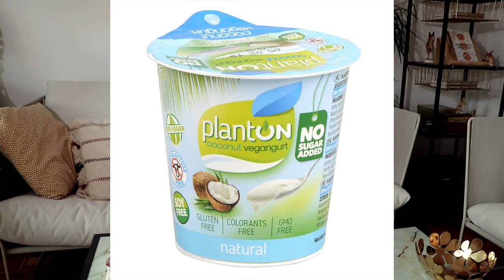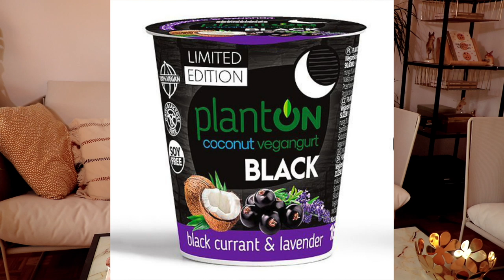TEST SMAKU: wegańska śmietana, nowe jogurty Planton i VegUp Bio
Dziś przetestowałam dla Was nowe smaku jogurtów Planton, wegańską śmietanę Planton oraz zupełnie nowe jogurty BIO : VegUp Bio bez dodatku cukru!

Dajcie znać w komentarzach, czy również niesamowicie kochacie jogurty kokosowe oraz czy będziecie polować na te nowości :)

SKŁADY PRODUKTÓW:

PlantOn WHITE aloe vera i liczi: mleczko kokosowe, cukier, mąka z tapioki, Aloe Vera, skrobia, przecier liczi z koncentratu, białka bobu, aromat naturalny, sok z cytryny z zagęszczonego soku, wegańskie kultury bakterii jogurtowych.

PlantOn BLACK czarna porzeczka i lawenda: mleczko kokosowe, cukier, przecier z czarnej porzeczki, mąka z tapioki, skrobia, białka bobu, barwnik: węgiel roślinny, aromat naturalny czarnej porzeczki wraz z innymi naturalnymi aromatami, olejek lawendowy, wegańskie kultury bakterii.

Śmietana CREAMO - mleczko kokosowe, tłuszcz kokosowy, mąka tapiokowa, białka bobu, substancja zagęszczająca: pektyny, wegańskie kultury bakterii

VegUp Natural: mleczko kokosowe BIO, skrobia BIO, mączka chleba świętojańskiego BIO, wegańskie kultury bakterii jogurtowych

VegUP porzeczka-jagoda:mleczko kokosowe BIO,syrop z agaway BIO, jagoda BIO, czarna porzeczka BIO, skrobia BIO, zagęszczony sok z białych winogron BIO, naturalny aromat BIO, zagęszczony sok cytrynowy BIO, wegańskie kultury bakterii jogurtowych

VegUP Mango Alphonso: mleczko kokosowe BIO, Mango Alphonso BIO,syrop z agaway BIO,skrobia BIO,zagęszczony sok z białych winogron BIO, naturalny aromat BIO, zagęszczony sok cytrynowy BIO, wegańskie kultury bakterii jogurtowych

VegUp Jabłko-cynamon:mleczko kokosowe BIO, jabłko BIO,syrop z agaway BIO,skrobia BIO,zagęszczony sok z białych winogron BIO, zagęszczony sok cytrynowy BIO, cynamon BIO, wegańskie kultury bakterii jogurtowych